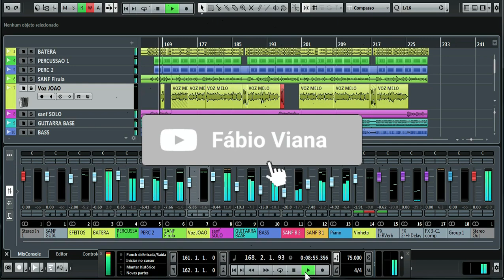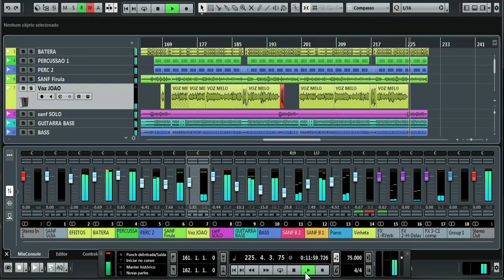João Banndeira - Eu quero é farrear ( JB ) - (Trabalhando...)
Trabalhando ...  - Produção Musical 2023